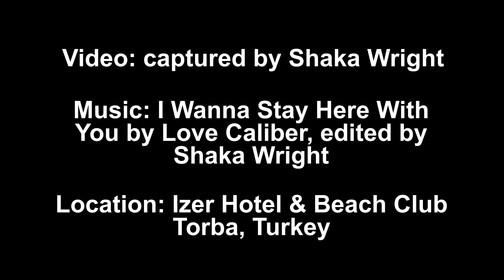Jetskiing in Turkey 2017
Jetskiing at the Izer Hotel & Beach Club in Torba, Turkey 2017